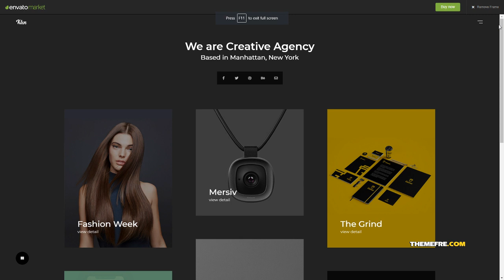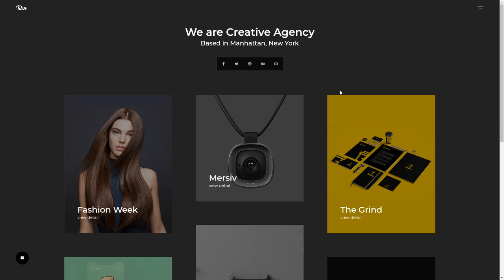Klen - Creative Portfolio WordPress Theme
Columns 4+

 Layout Responsive

 Tags agency, ajax, beautiful, carousel, clean, creative, masonry, modern, multipurpose, photography, portfolio, showcase, simple, slider